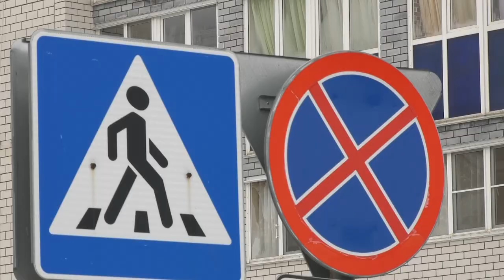Происшествия в Сарове. 6 - 12 декабря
На нерегулируемом перекрестке улиц Павлика Морозова и Лесной водитель «Шевроле» не уступил дорогу ВАЗ 21041. В результате ДТП пострадала девочка 2013 г.р. Чем ещё запомнилась пошедшая неделя сотрудникам правопорядка?